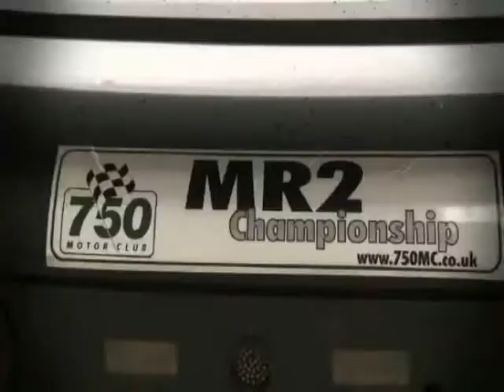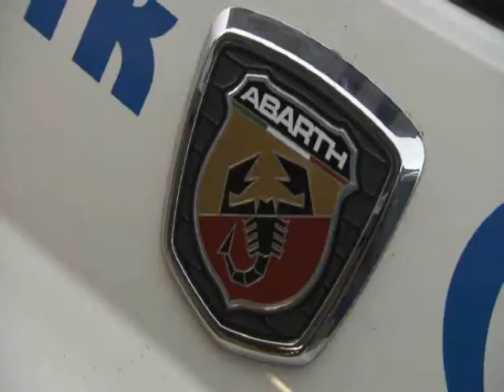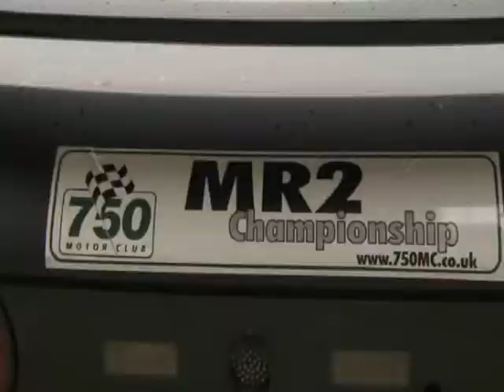Race Car Live! Showreel - Myma Seldon